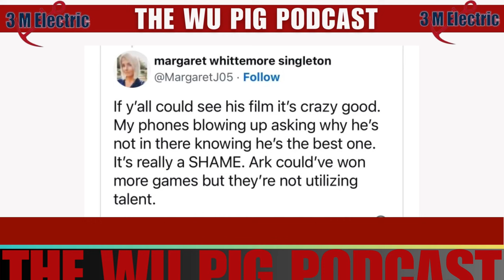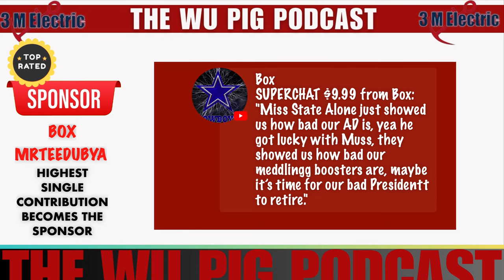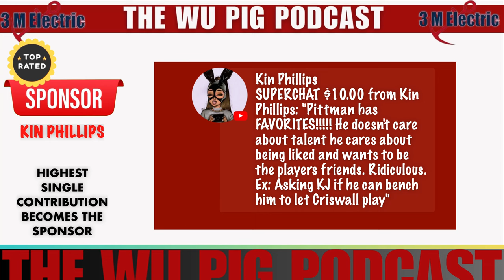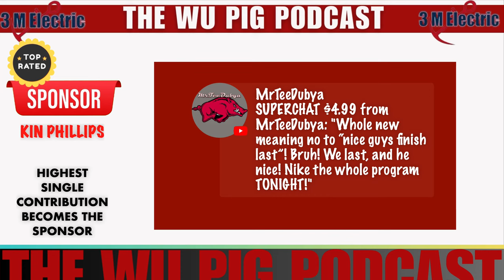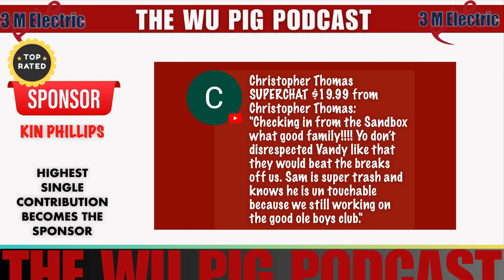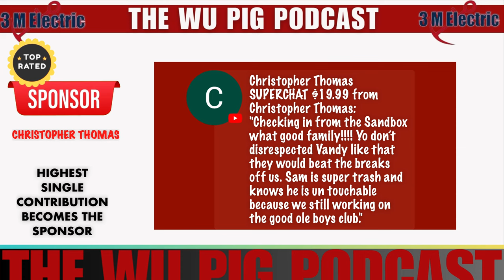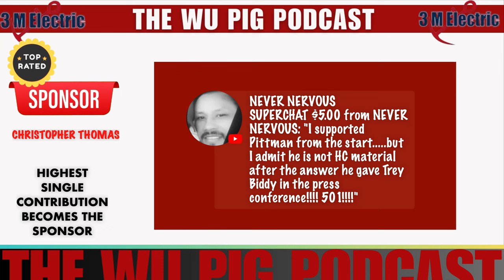Facing Reality: University of Arkansas Football in Turmoil After 4-8 Season | Player Exodus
🚨 Razorback Nation, brace yourselves for a candid conversation on the current state of University of Arkansas football. In this special report from The Wu Pig Podcast, we address the tough reality of a 4-8 season and the aftershocks that are rattling the foundation of our beloved program.

As the dust settles on a challenging season, the transfer portal is buzzing with activity, with players seeking new opportunities elsewhere. Join us as we dissect the impact of this exodus, examining the challenges it presents for the team and the coaching staff.

In this episode, we pull no punches in discussing the road ahead. What does a wave of departures mean for the future of Arkansas football, and how can the team bounce back from this setback?

Connect with Oliver at and G. Holmes at to be part of the conversation.

It's a tough time for Razorback fans, but together, we navigate the highs and lows. 🐗🏈